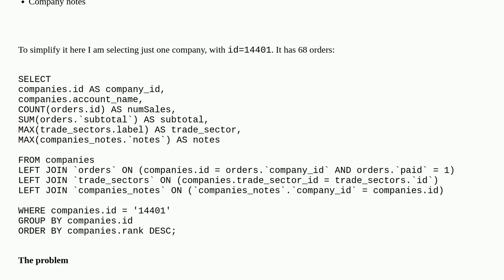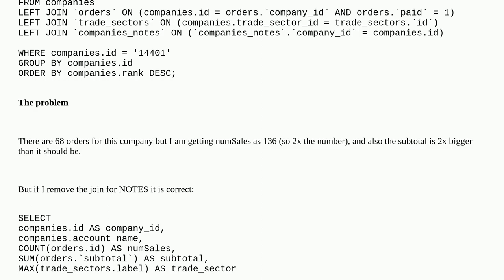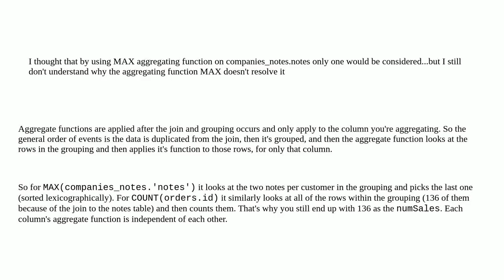Dba: Ignore duplicate rows in a join - and take only one of them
Ignore duplicate rows in a join - and take only one of them

A special thanks goes out to the community

  join aggregate max mysql